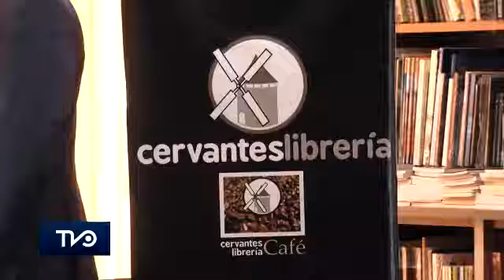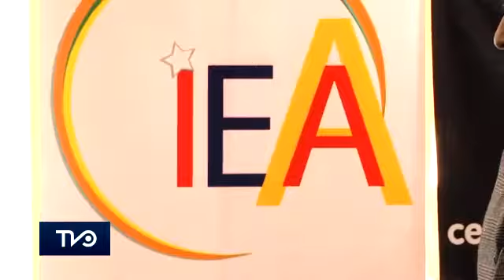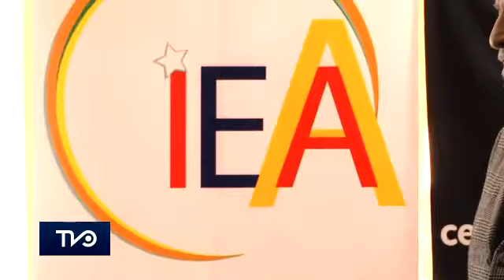Talleres audiovisuales en la Universidad de O'Higgins: ¿para qué y para quienes?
Dentro de los proyectos contemplados para la Universidad de O'Higgins, el área audiovisual también forma parte de él, siendo el destacado cineasta nacional Miguel Littin quien dirigirá el Instituto de Estudios Audiovisuales que estará pronto a impartir sus primeros talleres.